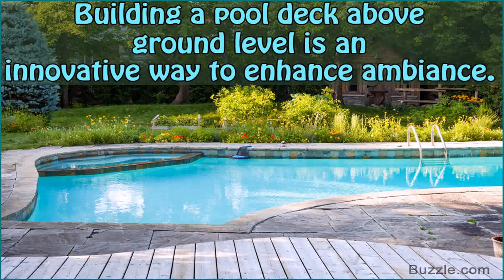Pool Cool Deck Ideas